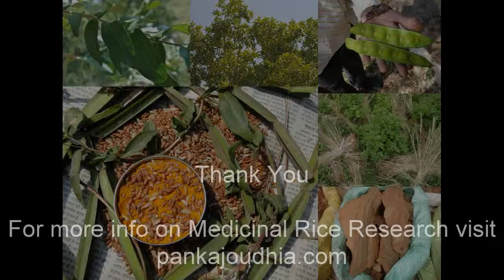Medicinal Rice P5J Formulations for Schinus Excess: Pankaj Oudhia's Medicinal Plant Database